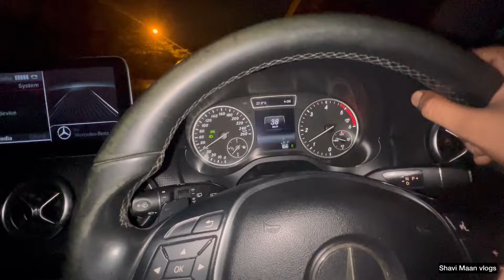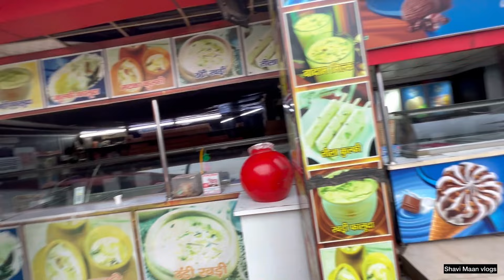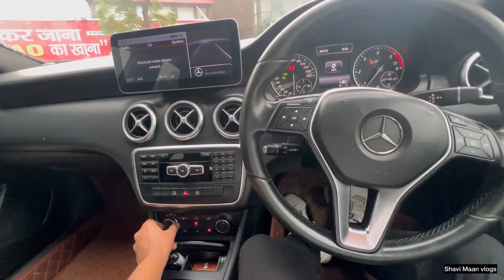TUNED CARS MEET-UP , KTM 390 LIVE ACCIDENT🔥🔥